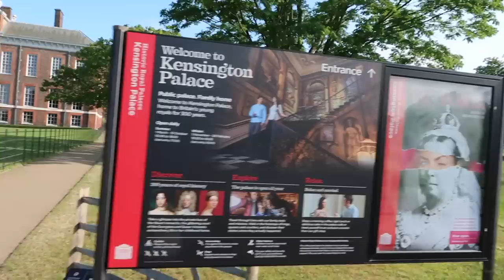ESTÉE LALONDE AND A MASSIVE SURPRISE! | WEEKLY VLOG